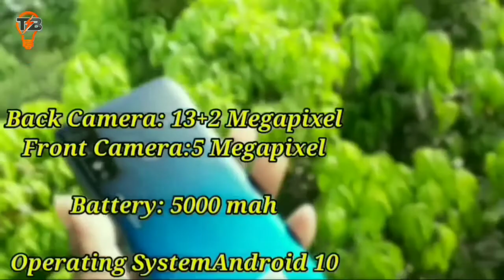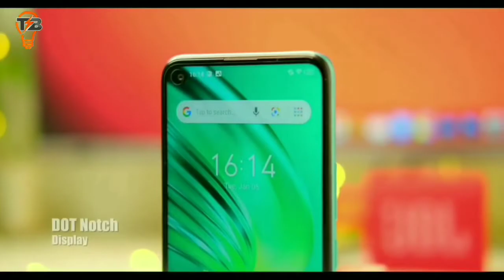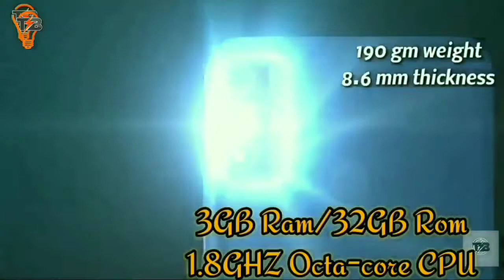Under 9k Top5 smartphones in Bangladesh November (2021).